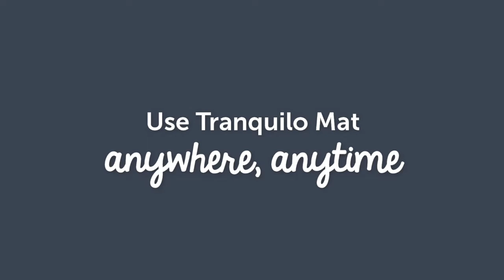How To Use the Tranquilo Mat in a Car Seat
The Tranquilo Mat is a portable, soothing product that can be used in multiple settings to help a parent soothe a baby to sleep (and help them stay asleep longer), anytime, anywhere. The mat mimics a mother’s womb by providing constant motion and sound, activating a baby’s calming response. There are four levels of vibration and two heartbeat modes, with the ability to adjust levels to baby’s liking. The humming white noise is generated from the mat’s vibrations. There’s no age or weight limit. A parent can choose to run the mat continuously or activate the 60-minute shut off.
An unhappy baby in the car can be distracting for everyone and nerve wracking for adults and other kids in the car. Use of the Tranquilo Mat’s across baby’s lower torso and legs only once baby is appropriately buckled in, can calm a fussy baby and create a more pleasant ride for everyone.

If you have questions on how to use Tranquilo Mat in a car seat, please visit:

Tranquilo Mat is now available online at Target & BuyBuyBaby!